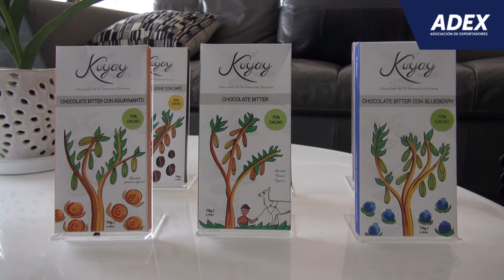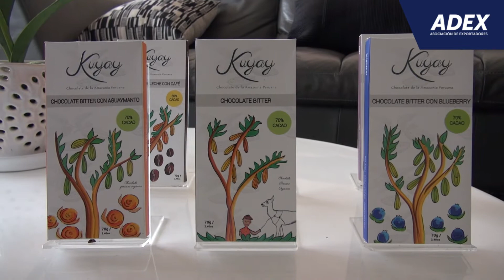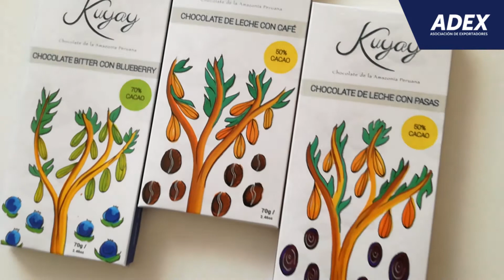EL EXPORTADOR DE LA SEMANA: Kuyay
La empresa Reycal Company S.A.C., conocida comercialmente como Chocolates Kuyay, produce y comercializa chocolate fino, orgánico y saludable, respetando el medio ambiente y valorizando la cadena productiva.